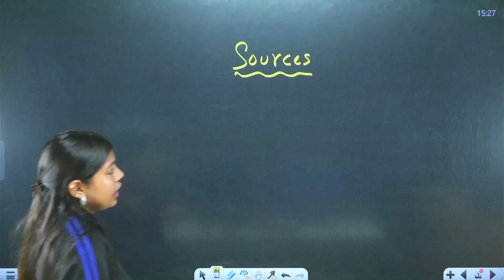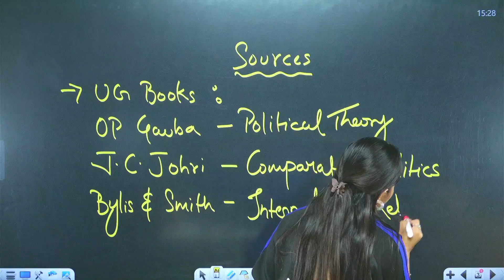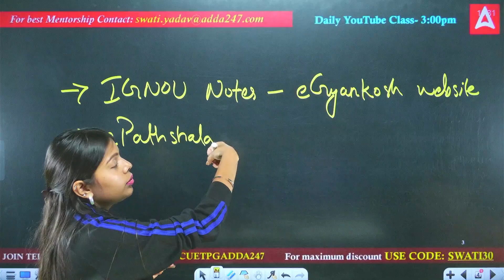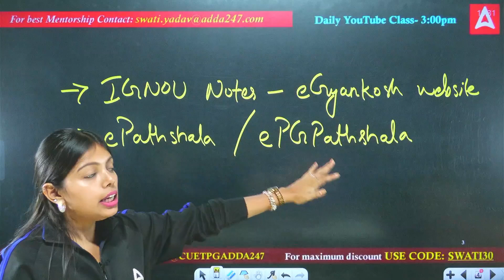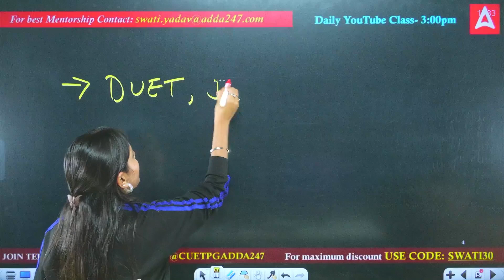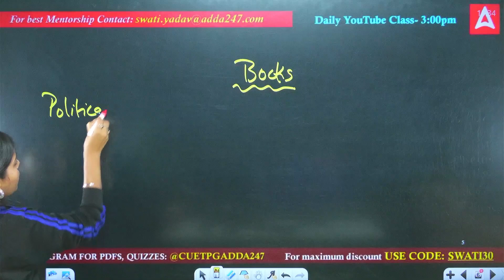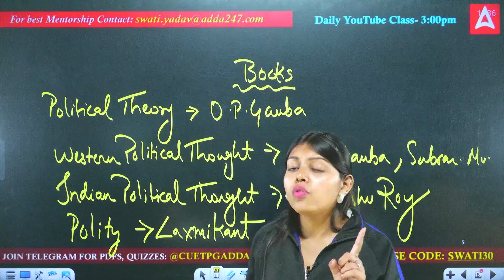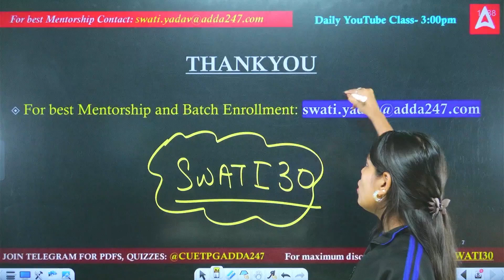Top Resources for CUET PG Political Science Preparation 2025 📚✅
In this video, Swati Ma'am shares the top resources for CUET PG Political Science preparation for 2025. Discover essential books, online platforms, and study materials that can enhance your understanding and boost your exam readiness. Swati Ma'am provides insights into effective study strategies and tips to make the most of these resources. Whether you're starting your preparation or looking to refine your study plan, this video is packed with valuable information to help you excel in your CUET PG exam.